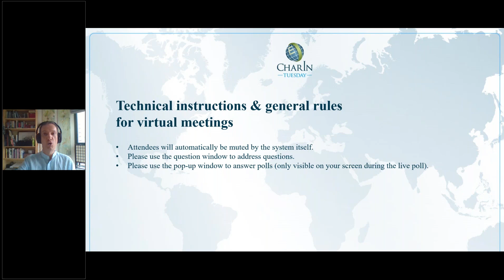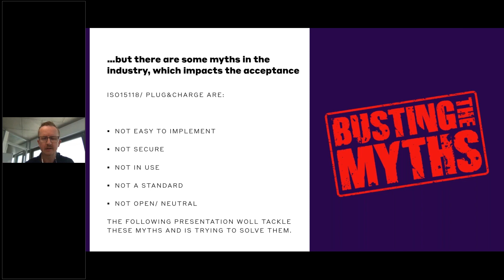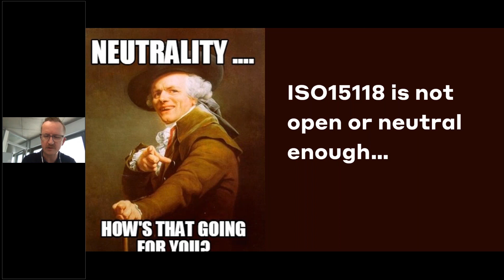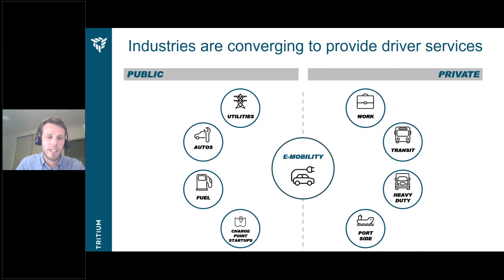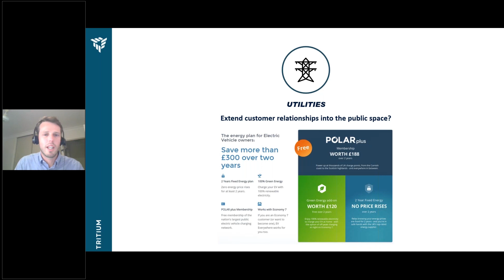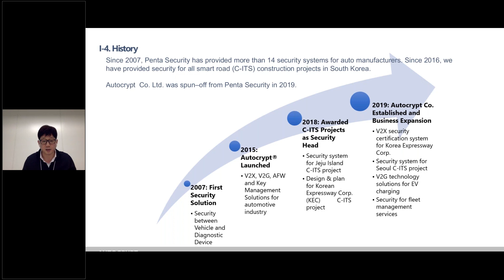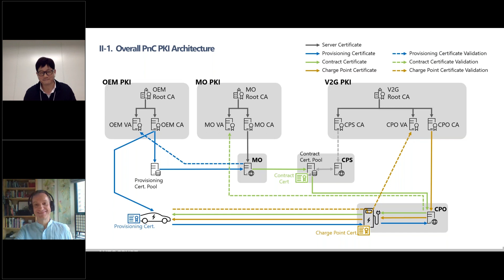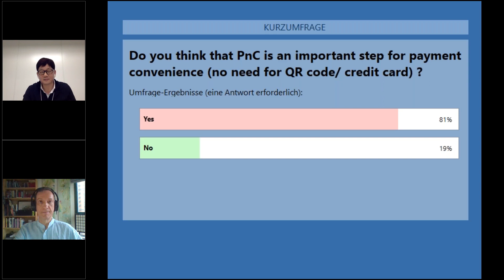2020 CharIN Tuesday Asia - Part 2 - 1/2 - 13.10.2020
CharIN Tuesday ASIA: Part 2

Customer Comfort – Plug and Charge

The customer comfort of charging with features like Plug and Charge will play an important role in the further acceptance of electromobility in the mobility market. The requirements and advantages of this feature based on CCS and ISO 15118 were discussed with Asian and European experts during the second CharIN Tuesday ASIA.